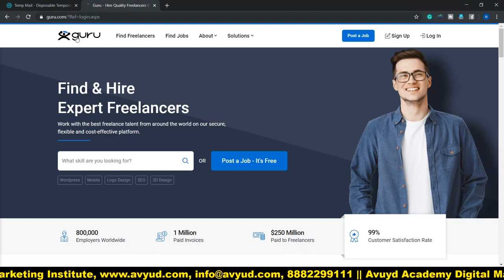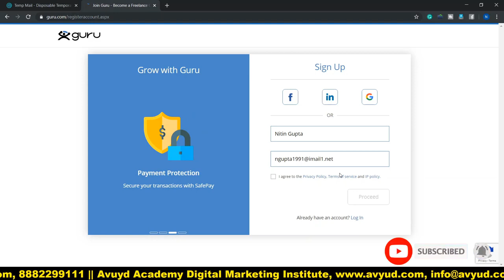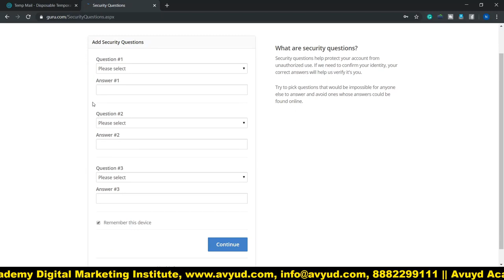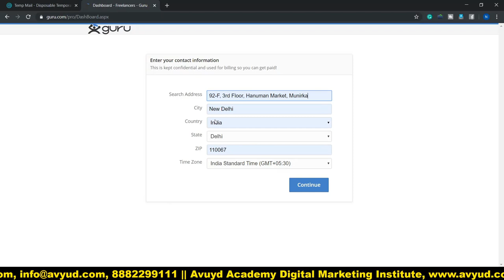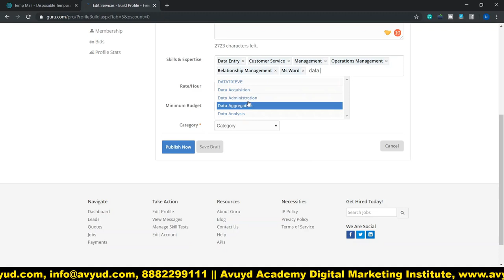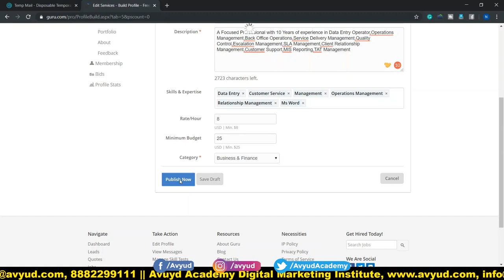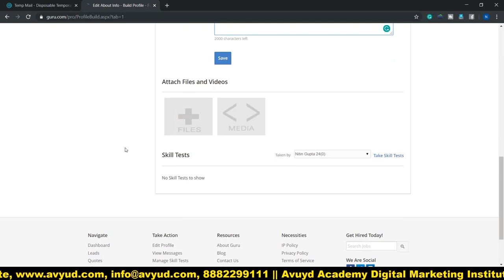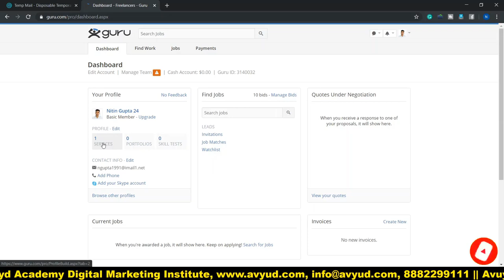Best Part Time Job | Online Job in Guru.com | Guru Work From Home Jobs | In Hindi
This guru.com tutorial in hindi imparts information on how to get registration and create job profile on guru. The video informs the viewers how to earn online by doing freelance part time work on guru.com and to create a job profile and link the bank account with the website as a freelancer and Part Time worker.

The guru.com tutorial explains step by step the process of registration, profile creation, project searching, project bidding, project negotiation its submission on completion to the employer on guru.com.

Guru.com is a genuine global marketplace which has work of all categories for its freelancer and Part Time workers. The registration on guru is totally free and one can make money by working from home.

There is no skill test before bidding for projects and if one is looking for a home based online part time freelance job then guru.com is a preferred choice.

From this Tutorial one learns:
Make money from online Part time job
L earn online as freelancer by working from home.
Procedure to negotiate and bid online projects
Part Time online work can be done by Housewives, College Students, Retired Unemployed and employed persons.

Part time work from home jobs se paise kaise kamaye.
Freelance work se paise kaise kamaye.

Avyud Academy Private Limited
92-F, 3rd Floor, Hanuman Mandir Market